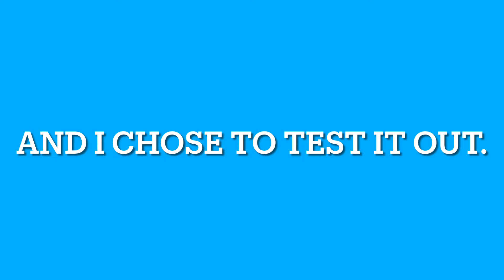SO I TRIED OUT THE NEW SKYWARS GAME ON ROBLOX